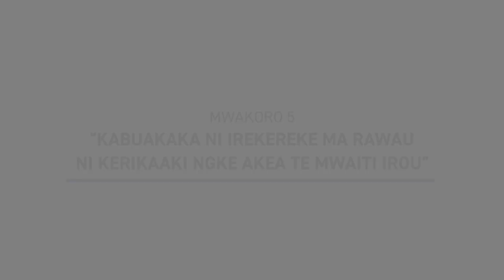Part 5 - " KABUAKAKA NI IREKEREKE MA RAWAU NI KERIKAAKI NGKE AKEA TE MWAITI IROU "